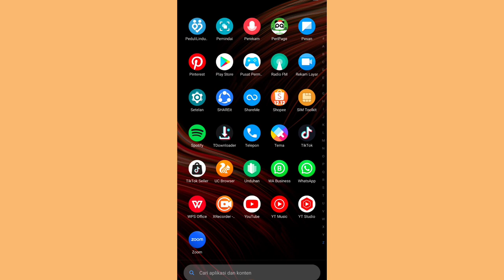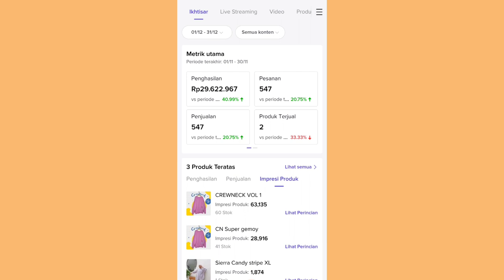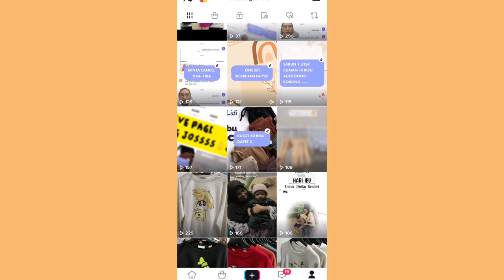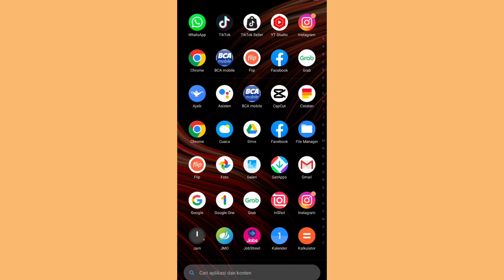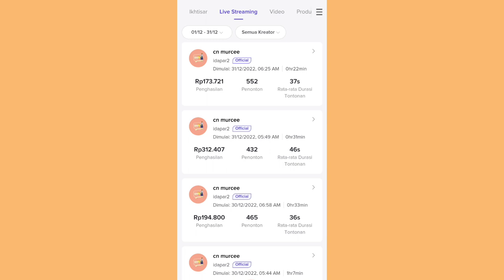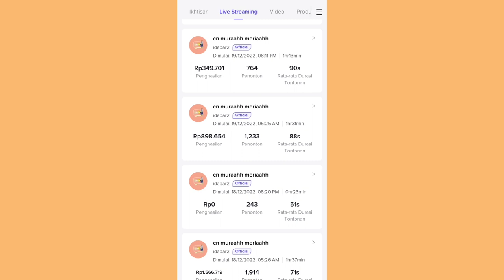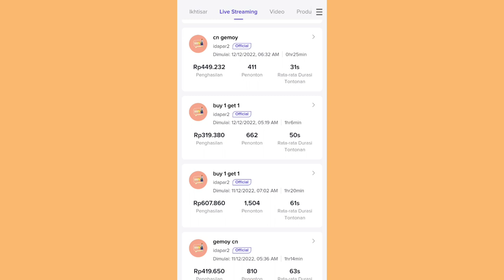TIPS CEPET PECAH TELOR TIKTOK SHOP UNTUK PEMULA ✅ YUKK COBAIN TIPS INI 👍